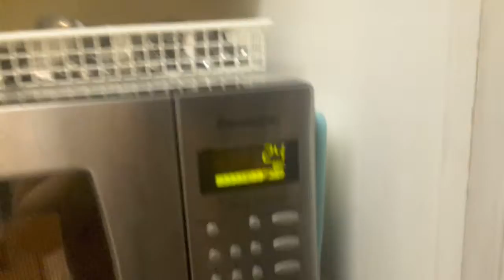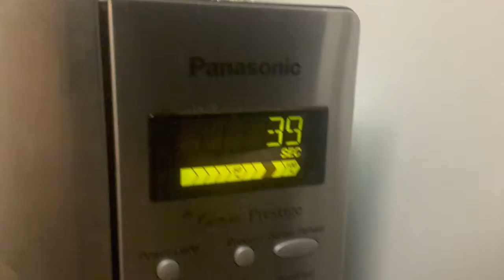How to make Reces Cups